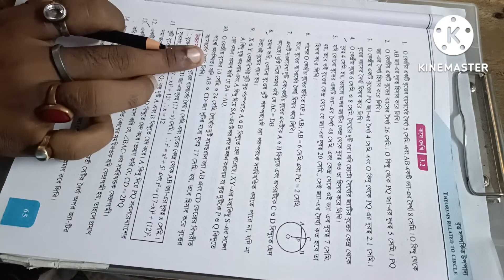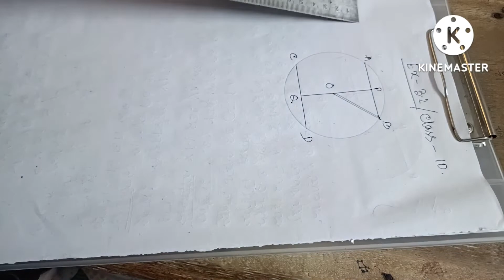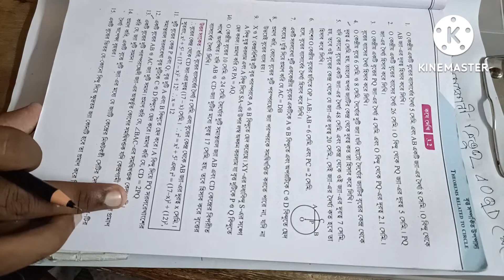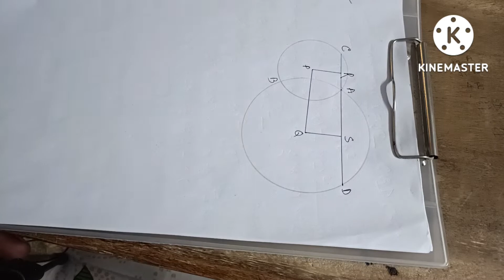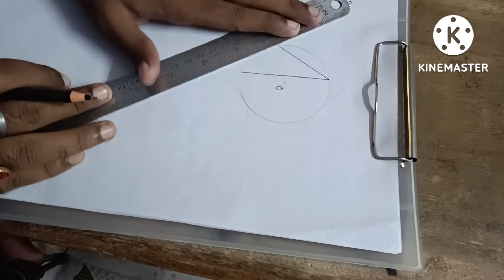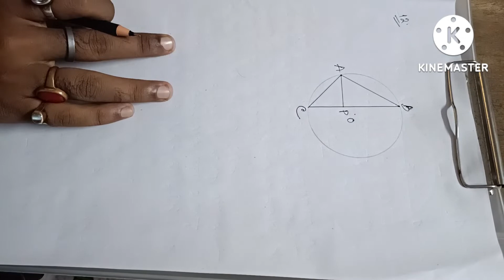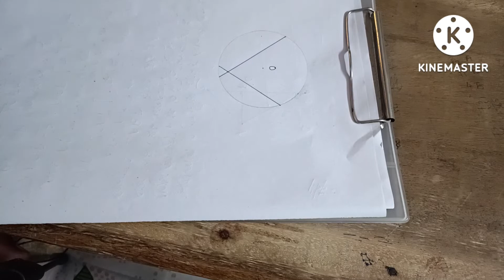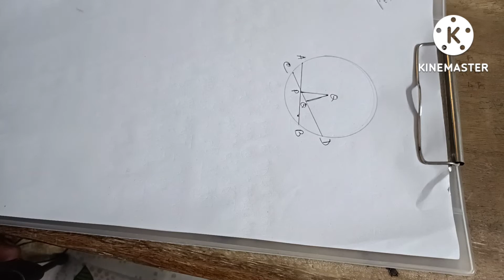বৃত্ত সম্পর্কিত উপপাদ্য//Class -10//PART-4//@BoatsEducation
Life science@BoatsEducation

Ray Martin math solution class 10_ Vol.1

Class-X Test Paper Solution@BoatsEducation